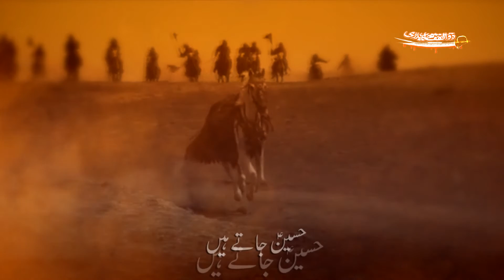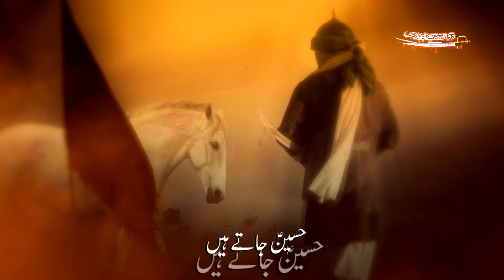Hussainع Jatay Hain | Muzammil Rizvi | Noha 2019/1441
Noha | Hussainع Jatay Hain
Reciter | Syed Muzammil Rizvi
Poet | Muhib Fazli
Audio | ODS Studio
Video & Editing By | The Focus Studio
Editor & Director | Safdar Kaleem
Chorus | Rajab Ali Khan, Amanat Ali Khan, Ghulam Abbas Khan
Media Partner | Hyder Tv (Canada)
Muzammil Rizvi | Nohay 2019/1441

Album | Muharram 2019
Muharram 1441

On The Arrival of Muharram Many Condolences to Prophet Muhammadص and Syeda Fatima Zahraس and Especially to Imam-E-Zamanaعج.

Copyright Prohibited ⓒ - SyedMuzammilRizviTeam

- 𝐍𝐎𝐇𝐀 𝐋𝐘𝐑𝐈𝐂𝐒 -

- MUHIB FAZLI -

●Official Announcement Syed Muzammil Rizvi Official© :
Uploading Any Of Our Audio & Visual Content On Any Website, Channel And On Social Media Without Our Permission Is A Copyright Violation Which Is A Criminal Offence And Penalties Include Fines And Prohibited As These All Are Registered Under SyedMuzammilRizviRecords© Under Section Copyright Content Act.

●Graphics Section ©
Copying Of All Other Social Media Graphics Work Which Included Posters, Banners, Flyers And Logos Are Registered Under SyedMuzammilRizvi © Under Section Copyright Content Act.